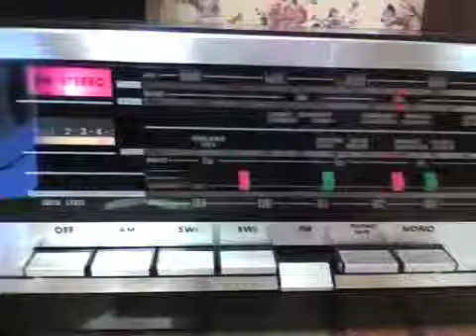grundig stereo system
RTV 340 GRUNDIG AM/FM Stereo System